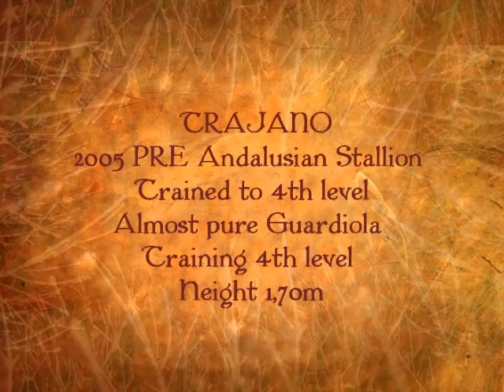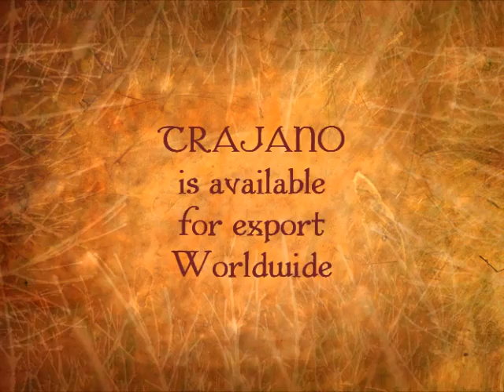Trajano - PRE 4th Level Dressage Stallion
2005 PRE Andalusian Grey Dressage Stallion. Almost pure Guardiola, 4th level, 1,70m